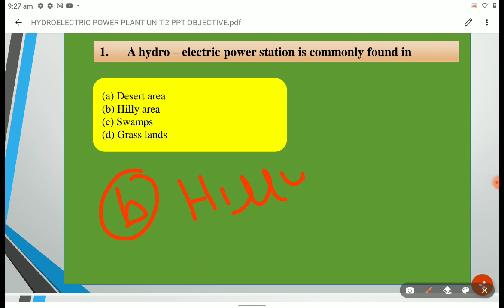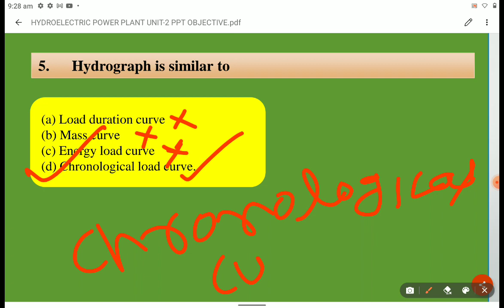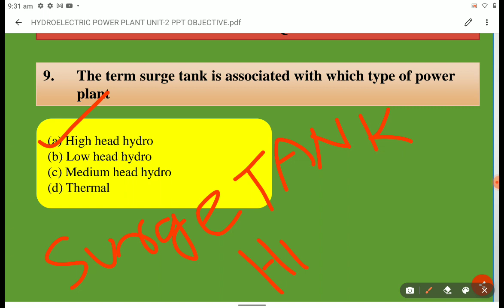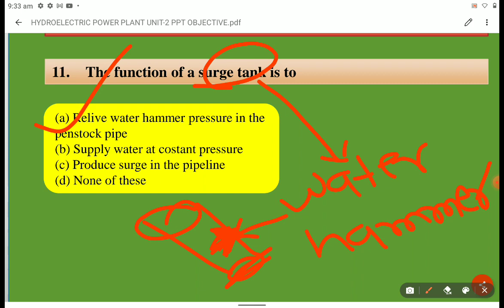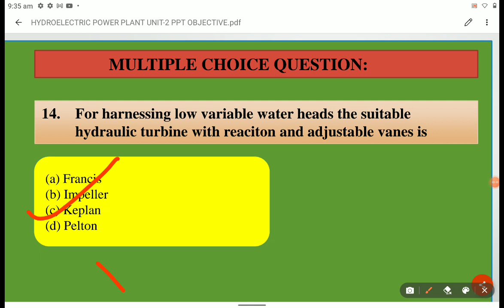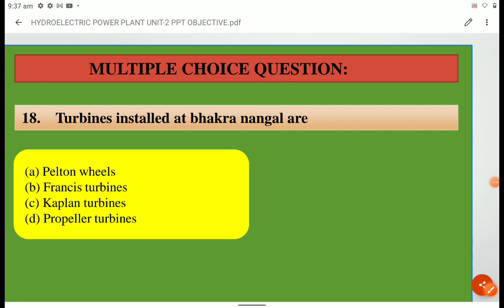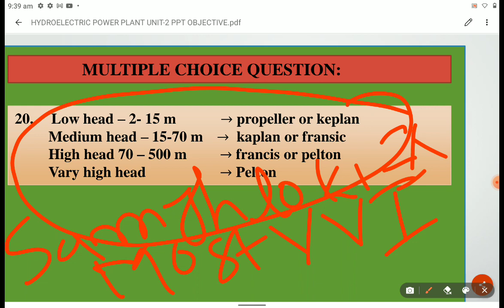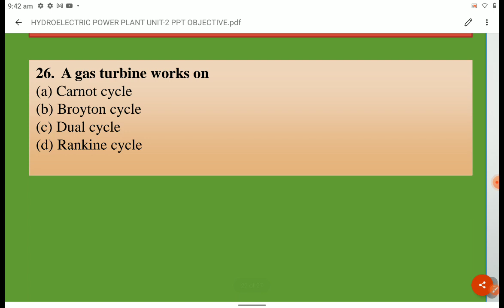EPG OBJECTIVE HYDRO ELECTRIC POWER PLANT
MOST VVI FOR EXAM